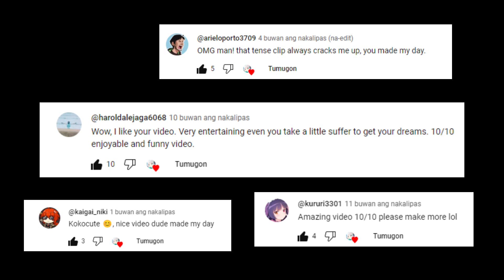Tendou Arisu.EXE | Blue Archive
Pam Pa Ka Pammm~
Lemme get Arisu for the second time